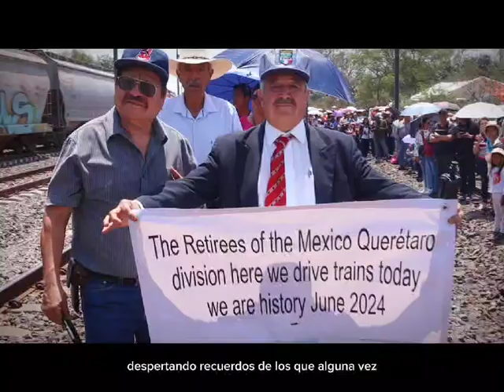🚂 La locomotora de vapor “Empress 2816” realizó su último viaje después de casi 100 años, visitando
🚂 La locomotora de vapor “Empress 2816” realizó su último viaje después de casi 100 años, visitando la estación Aragón en el municipio de Nopala de Villagrán.📍